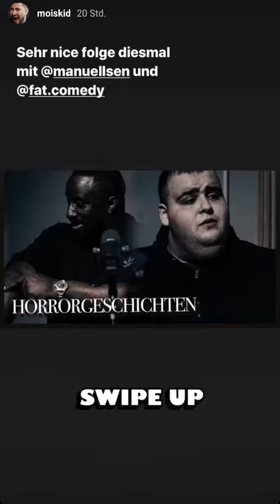Alles Gute Pietro!❤ - Mois Instagram 08.06.20